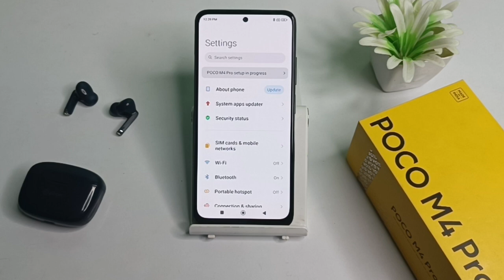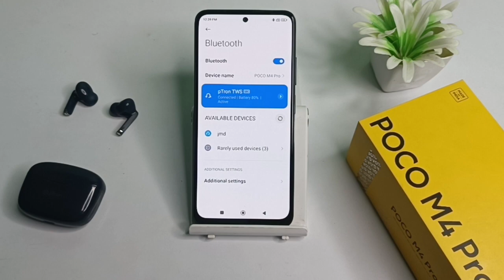How to connect Bluthuth airbus in your phone in poco M4 pro